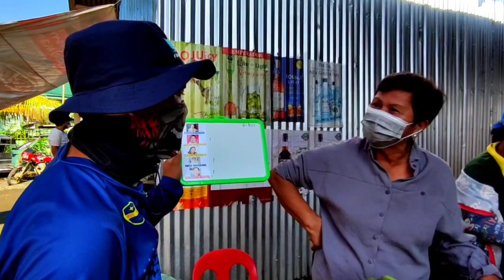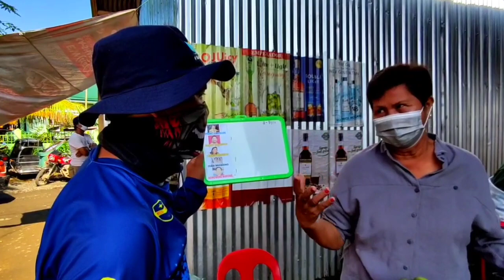FIRST TIME NANGYARI BBM! ANO NANGYARI KAY BONGBONG MARCOS KALYE SURVEY JAGNAYA JAMINDAN CAPIZ NOV.07